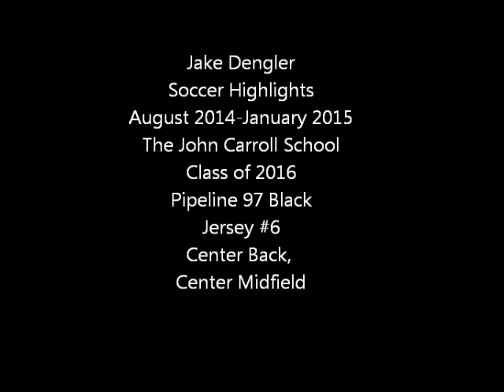Jake Dengler Soccer highlights